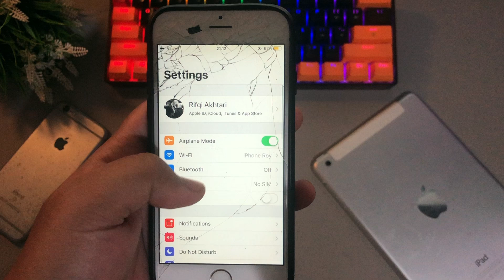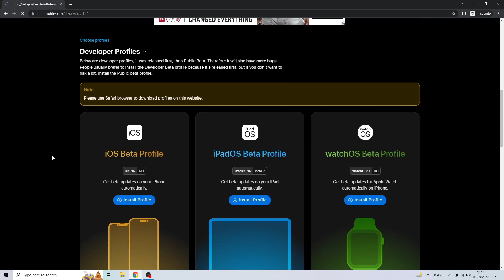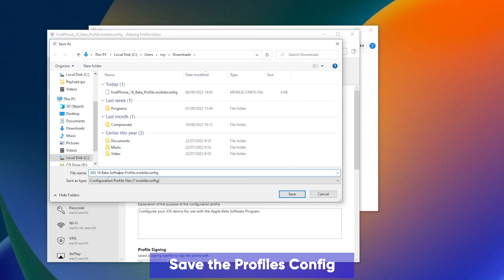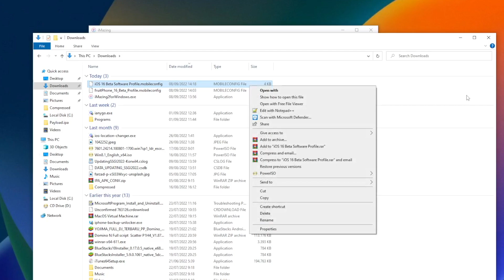How to Update iOS 16 on iPhone 6 With Configurator | Install iOS 16 on iPhone 6s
Hi guys, today i will guide you how to update iphone 6 to ios 16. install ios 16 on iphone 6/6s with configurator. Today, Apple announced that it was releasing its latest operating system, iOS 16, on this September. you can try this method for iphone 6, 6s, 7 and 7+. may it will works.